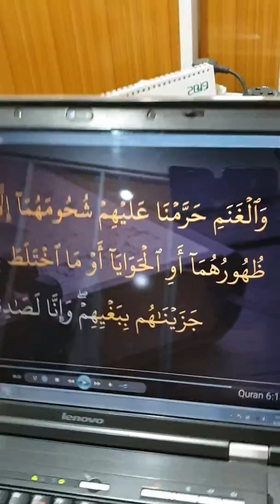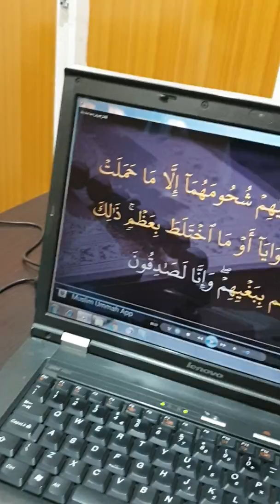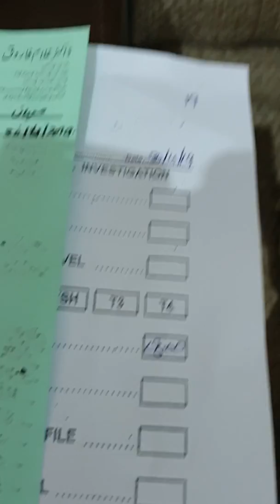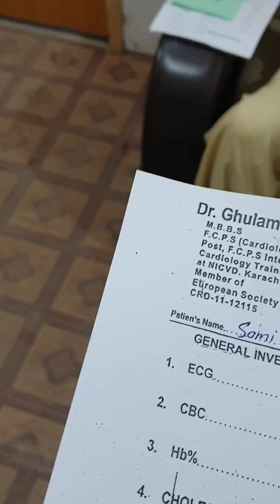30.4.2019 please SUBSCRIBE KAE DA CHANNEL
Shoker D CH NAN EO AZEM INSAN D QURAN  P DALAILO SABETA KLA CH  SUNLIGHT K ALLAH DAIRAE FAIDAE PTAE SATALAE DE.   DR.FAROOQ BAJOUR PK